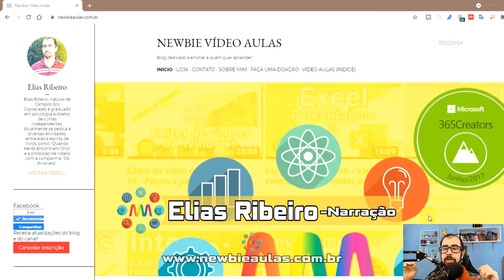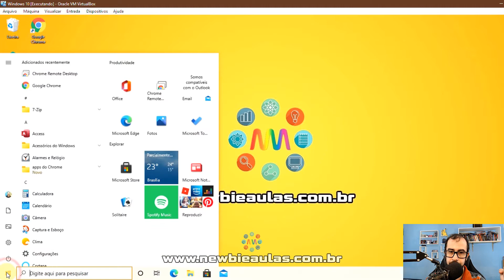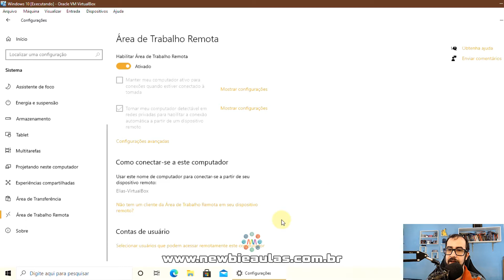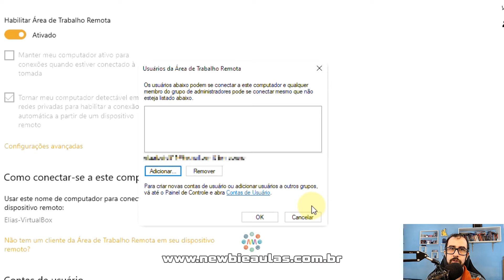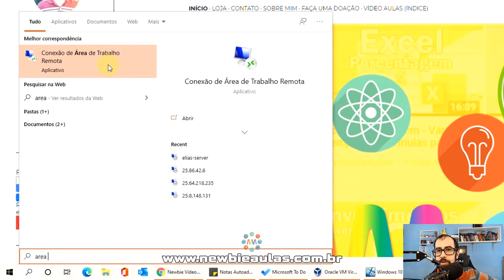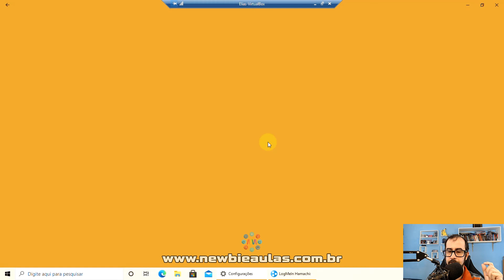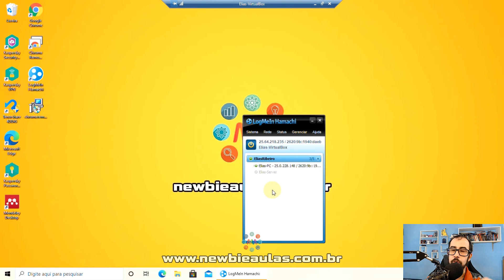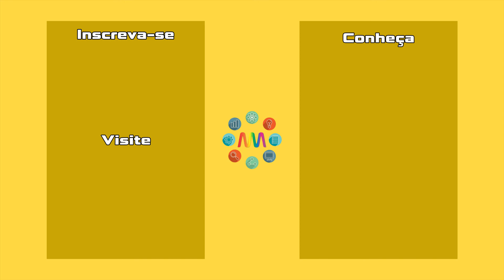Área de trabalho remota do Windows via LAN. Configurar e acessar área de trabalho remota do Windows.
Aprenda a configurar e acessar sua área de trabalho do Windows remotamente, via LAN.
Partes:
00:00 Vinheta
00:12 Recados e introdução ao tema
01:11 Habilitando a area de trabalho remota
01:54 Dando permissão à usuários
03:53 Acessando a Área de trabalho remota
05:25 Mostrando o sistema funcionando
06:11 Vantagem da Área de Trabalho Remota
06:38 Capturar pela internet
07:35 Desconectar
07:46 Tela final